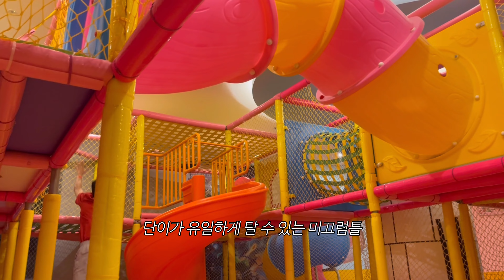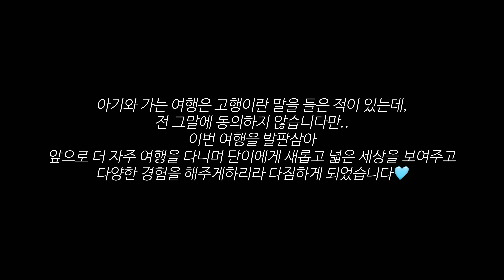[여행VLOG] 아기와 나트랑여행ep.2..인데 구급차에 실려갔던 썰까지 풀어봅니다🚑•올인클루시브 셀렉텀노아리조트•노아가든•아기와 해외여행 걱정되시나요..?🩵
안녕하세요 해삐희입니다:))
이번 영상은 나트랑 여행일기 ep.2입니다. 너무 길어서 3탄까지 만들면 어쩌지 싶던 찰나.. 중간에 셀렉텀노아리조트로 숙소를 한번 옮기고 나서부턴.. 영상분량이 확 줄어버렸다는 사실😅
그만큼 제 마음에 영 들지 않았던..모양입니다.. 그래도 인간은 적응의 동물이라고 또 나름 괜찮아지는 것 같기도하였지만.. 다시 간다면 이 곳은 절대 가지 않기로 한 것과 아주 즐거운 추억을 남기고 왔단 사실은 확실하단 거..🩵
그리고 이번 여행을 토대로 앞으로 어떤 여행이든 다 잘 갈 수 있을 것 같다는 무한 자신감도 생겼는데.. 다음 여행은 어디로 갈지 벌써부터 계획 중이고요??
오늘도 긴~ 나트랑 영상 봐주셔서 감사드리고 저희는 다음 일상 영상(이번주 목요일에 업로드 가능할지도..✌🏻)에서 만나요! 감사합니다♥️

*호랑이텐트info: 꼬마천사 동물캐릭터 원터치 팝업 놀이텐트, 오렌지호랑이 / 쿠팡구매